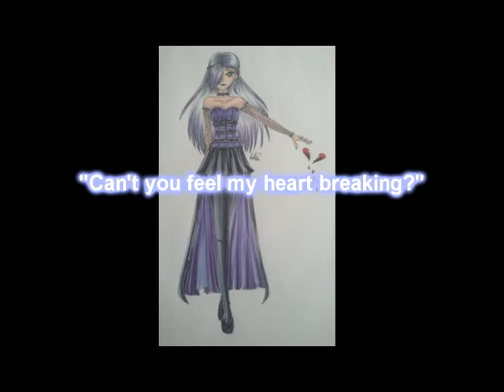Still Loving You [Vocal only cover]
It's been a while. Here's a quick headset recording of Still Loving You by Scorpions.

I love this song. It's so depressing, but so relateable. I've also always loved the guitar in it too.

I own only my voice and the artwork was drawn by me too, I thought the artwork fit the mood of the song.